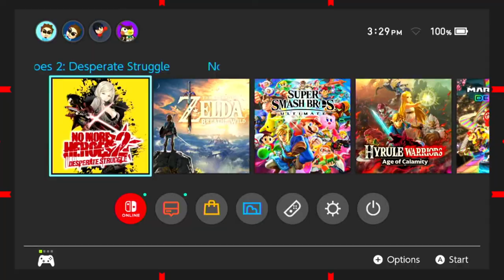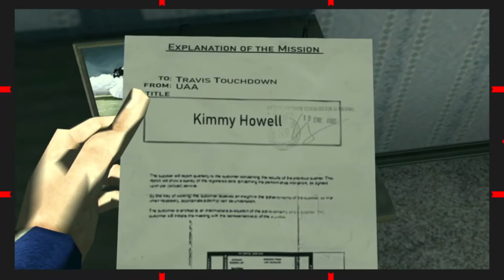Can you beat No More Heroes 2 Desperate Struggle with the Blood Berry? (Part 1)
THE CHALLENGE IS BACK!
No More Heroes 2 is a completely new game, after reaching the top 3 years ago, Travis disappeared from society, because of that, Santa Destroy’s city became an horrifying and unsafe place where the strongest rules over the innocent, now Travis has to leave his retirement behind and wield his dear Blood Berry to save the people of Santa Destroy.